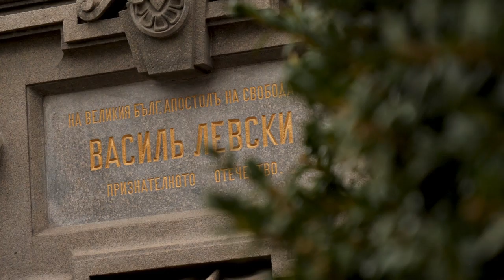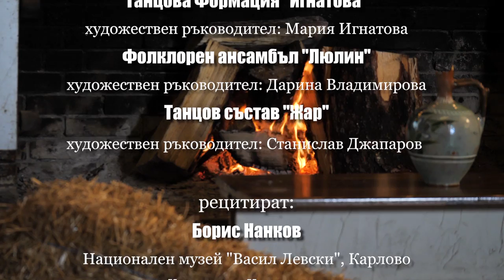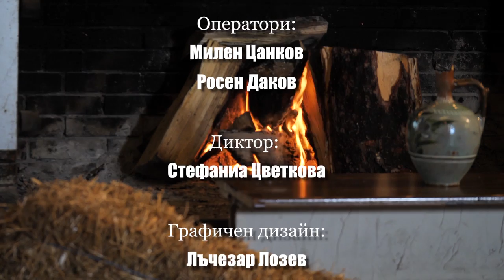"Да бъде България!" /част 1/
Празнична фолклорна програма
по случай Трети март -  Национален празник на България!
/част 1/
премиера 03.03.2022г. / БНТ 1 / 12:30

с участието на:
Симоне Маркова и "оркестър Славяни" / Simone Markova & Slavyani
Антонио Симеонов / Antonio Simeonov
Василиа Петрова / Vasilia Petrova
Ваня Вълкова / Vaniya Valkova
Дарина Славова / Darina Slavova
Николай Славеев / Nikolay Slaveev
Нелина / Nelina
Пирина Христова и Виктор Джоргов / Pirina Hristova
Полина Дакова и "Приятели Фолк" / Polina Dakova & Priyateli Folk
Николета Николова / Nikoleta Nikolova
Бинка Добрева / Binka Dobreva
Сорина Богомилова / Sorina Bogomilova

рецитират:
Борис Нанков - "На Левски" / Недялко Йорданов/
Христина Кирилова - "Хайдути" / Христо Ботев/
Филип Величков - "Поетичен рецитал за Апостола" / Атанас Цанков/
Диана Иванова - "Княгинята" / Станка Пенчева/
Андрей Стоянов - "Левски" / Цветан Ангелов/

Фолклорна танцова формация "Асти Денс" / Asti Dans
художествен ръководител: Николай Бояджиев
Танцова формация "Игнатова"
художествен ръководител: Мария Игнатова
Фолклорен ансамбъл "Люлин"
художествен ръководител: Дарина Владимирова
Танцов състав "Жар"
художествен ръководител: Станислав Джапаров

екип реализация:
грим:
Ралица Здравкова / Ralitsa Zdravkova
Таня Добринска / Taniya Dobrinska

облекла:
Николета Палакарчева / Nikoleta Palakarcheva

осветление и пиротехника:
Иво Нешев / Ivo Neshev
Михаил Лаков / Mihail Lakov

отговорен оператор:
Александър Вакадинов / Aleksandar Vakadinov

оператори:
Милен Цанков / Milen Tsankov
Росен Даков / Rosen Dakov

диктор:
Стефаниа Цветкова / Stefania Tsvetkova

графичен дизайн:
Лъчезар Лозев / Lachezar Lozev

режисьор:
Мартин Балтаджиев / Martin Baltadjiev

продуцент:
Студио Балтаджиев ЕООД / Studio Baltadjiev Ltd.